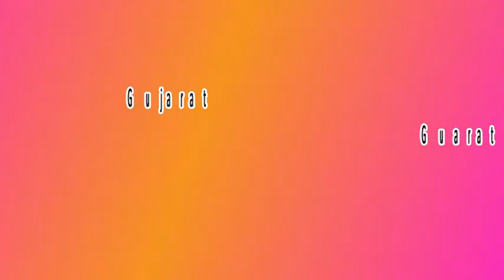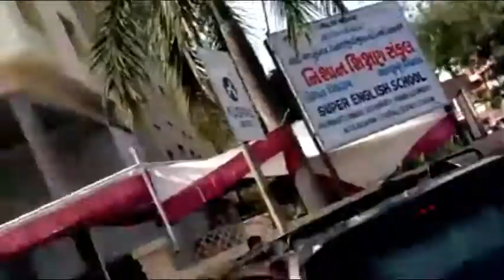Gujarat Elections 2017: PM Narendra Modi Votes in Ranip, Ahmedabad: Gujarat | Ame Gujju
Gujarat Elections 2017:
PM Narendra Modi Votes in Ranip, Ahmedabad: Gujarat